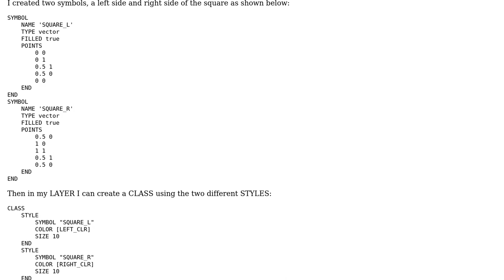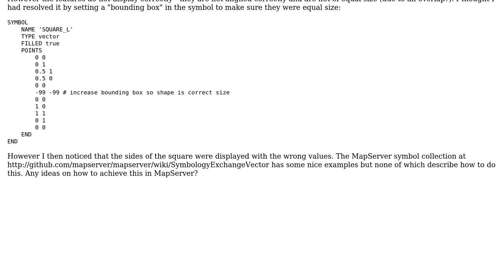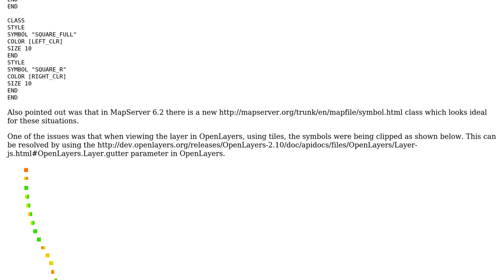GIS: MapServer Symbol with Two Colours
With thanks & praise to God, and with thanks to the many people who have made this project possible! You are responsible for your own actions.